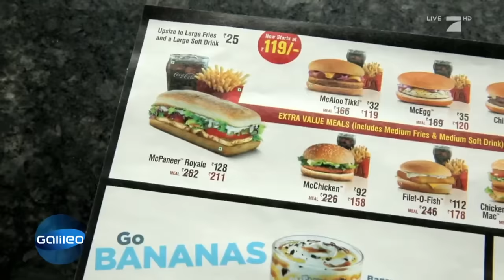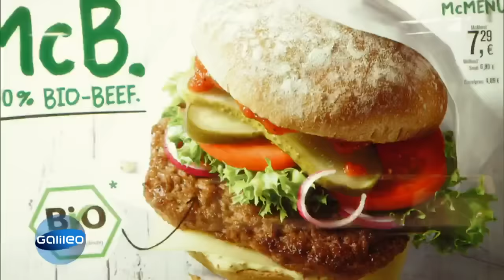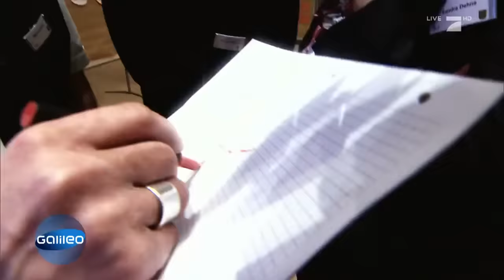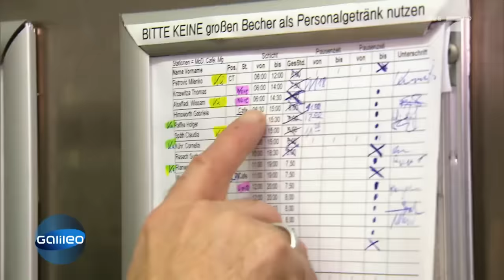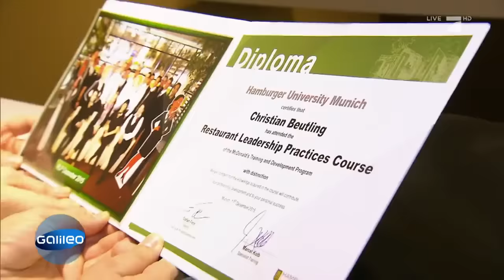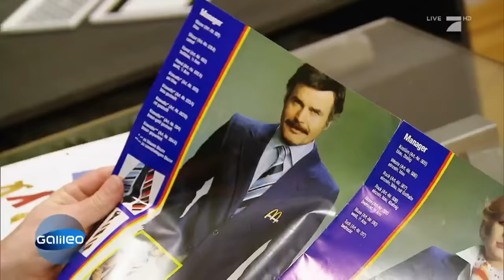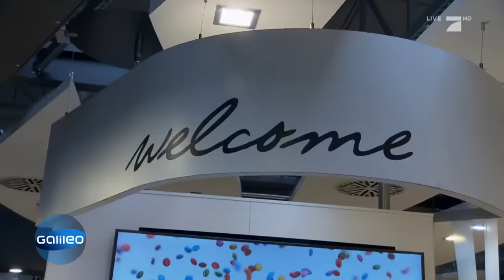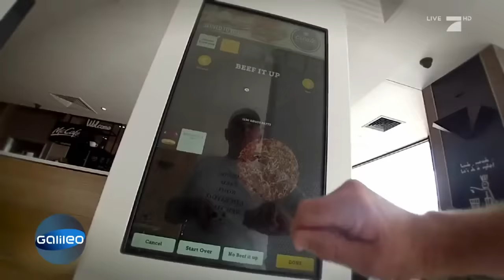Die größten McDonald's Mythen - Welche sind wahr? | Galileo | ProSieben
Um McDonald's ranken sich viele Mythen und Legenden. Schmeckt der Big Mac wirklich überall auf der Welt gleich? Und was steckt wirklich in den Burgern? Galileo hat sich aufgemacht um Licht ins Dunkel zu bringen.